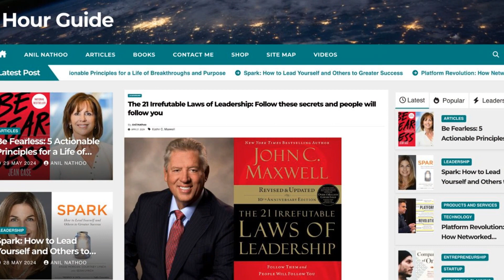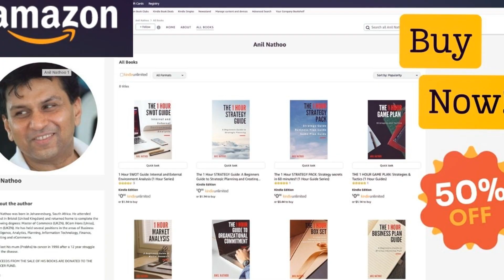Lead by Example: Mastering the Law of the Picture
Main idea
Chapter 13 of “The 21 Irrefutable Laws of Leadership” introduces the Law of the Picture, which emphasizes the importance of setting a positive example as a leader. This law suggests that people do what people see, and leaders must embody the values and behaviors they want to instill in their team.

Key takeaways
Lead by example: Leaders must set a positive example for their team members by demonstrating the behaviors and values they expect from others.
Consistency is key: It’s not enough for leaders to talk the talk; they must also walk the walk. Consistency in behavior and actions builds credibility and trust with the team.
Personal development: Leaders must continually work on improving themselves to become better role models for their team. This involves self-reflection, learning from mistakes, and striving for personal growth.
Aligning actions with values: Leaders should ensure that their actions are in alignment with the organization’s values and mission. This helps to reinforce the organization’s culture and create a positive work environment.
Inspiring others: By setting a positive example, leaders inspire and motivate their team members to strive for excellence and embody the organization’s values in their own work.